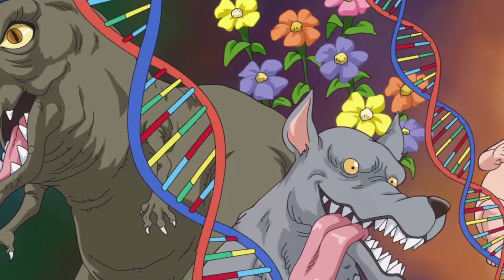One Piece 1095 ANIME Resumen y Comparación MANGA📚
ANIME-ONLY FRIENDLY 📚Os traigo un análisis y resumen del episodio 1095 del anime de One Piece. Comenta debajo tu opinión. ¡Nos vemos en el mar de aventuras!

🕘Tiempos:
00:00 - Review
06:17 - Despedida

¿Qué pasará con Law? ¡¡Deja tu opinión abajo!!

Leer el manga de One Piece de manera LEGAL y con traducción OFICIAL:

El estilo de este vídeo puede parecido al de GrandLineReview y Joy_Boy Theories en ciertos aspectos. Una gran referencia y motivación para este canal han sido los youtubers El Quinto Emperador y ZeiraOP.